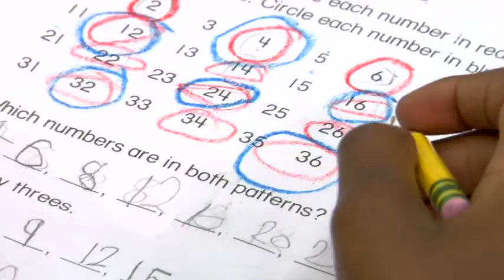Columbia Association Before and After School Care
CA provides Before and After School Care programs at several Howard County elementary and middle schools. Dennis Mattey speaks with CA's General Manager of Youth Services, Bunny Egerton, to get information about the program and how to get your kids registered for the 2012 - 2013 upcoming school year.

Columbia Matters is the Columbia Association's TV show. More information about Columbia Matters can be found

To learn more about the Columbia Association, visit www. ColumbiaAssociation.org